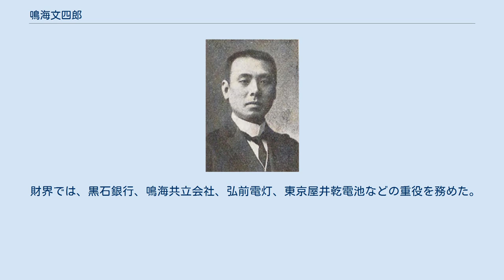鳴海文四郎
鳴海文四郎 4代 鳴海 文四郎（なるみ ぶんしろう、1877年（明治10年）10月1日 - 1933年（昭和8年）2月28日）は、明治から昭和時代初期の政治家、実業家、醸造家。
幼名は明治郎。
 青森県南津軽郡黒石町（現黒石市）出身。
同郡浅瀬石村（現黒石市）の鳴海久兵衛家の分家で屋号は久〇（きゅうまる）といい、中町で1808年（文化5年）から代々酒造業を営んだ。
江戸時代は稲村屋を名乗っていた。
別家・鳴海理兵衛の長男として生まれ、のち3代鳴海文四郎の養嗣子となった。
 黒石町会議員などを経て、1917年（大正6年）4月の第13回衆議院議員総選挙では青森県郡部から立憲政友会所属で出馬し当選。
つづく第14回総選挙では宇野勇作と公認を争って敗れ、非公認で出馬するが落選し政友会から除名された。
のち鳴海一族を中心とし新政倶楽部を結成し、1924年（大正13年）の第15回総選挙に出馬するが加藤宇兵衛、竹内清明が推す兼田秀雄に敗れた。
 その後、1928年（昭和3年）2月の第16回総選挙に出馬し衆議院議員に返り咲いた。
同年、議員を代表してフランスで開催された万国議員商事会議およびドイツで開催された列国議会同盟会議に出席した。
ほか、松岡俊三と「雪害救済運動」の陳情・請願運動に奔走した。
 財界では、黒石銀行、鳴海共立会社、弘前電灯、東京屋井乾電池などの重役を務めた。